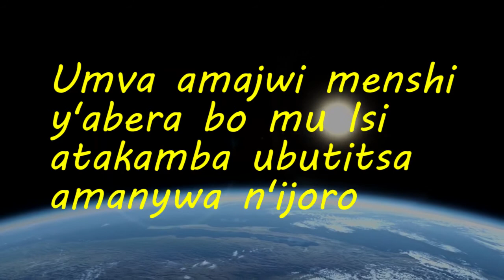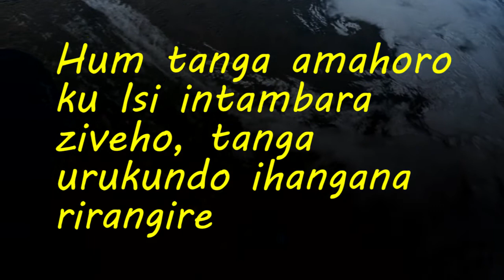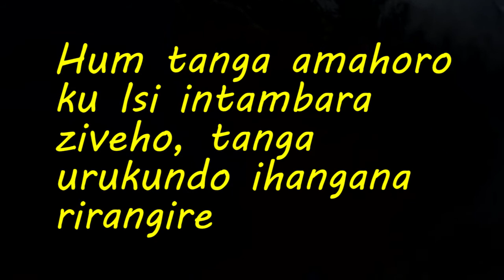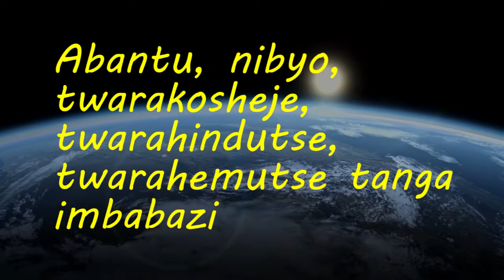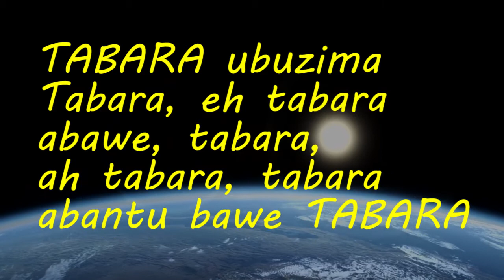TABARA BY Clarisse KARASIRA MUSIC LYRICS